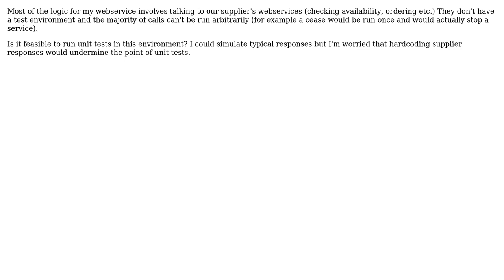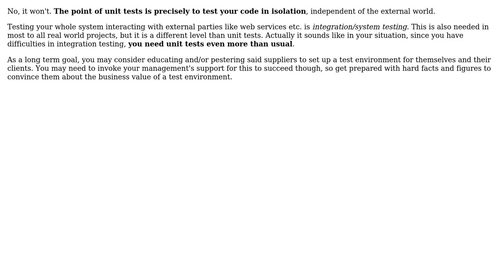Software Engineering: Should I unit test (3 Solutions!!)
Software Engineering: Should I unit test

With thanks & praise to God, and with thanks to the many people who have made this project possible! | Content (except music & images) licensed under CC BY-SA | Music | Images & others | With thanks to user Tom Squires user Peter Torok user Josh Peterson user Glorfindel user dietbuddha and the Stack Exchange Network Trademarks are property of their respective owners. You are responsible for your own actions.